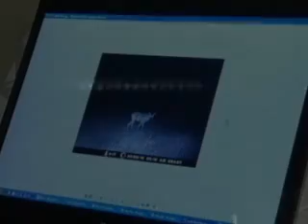UFO photographed in Texas?